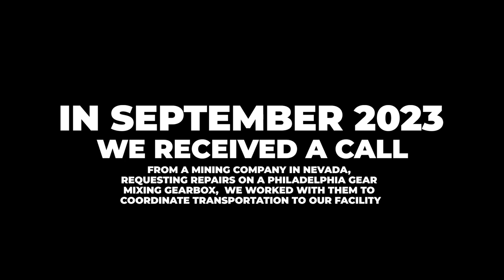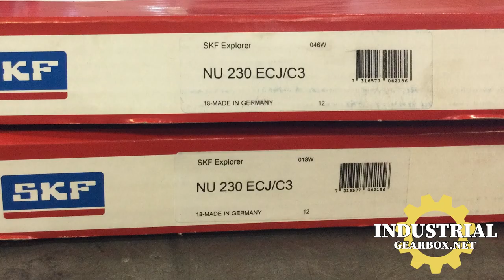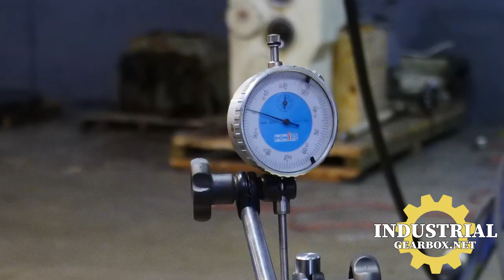Philadelphia Gear Mixing Gearbox Repair IGB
Industrial Gearbox Repair
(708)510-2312